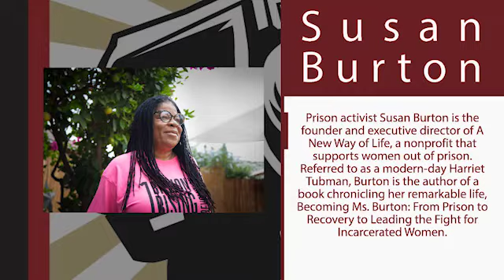Women and Incarceration: A Talk with Susan Burton • BRAVE NEW FILMS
Prison activist Susan Burton is the founder and executive director of A New Way of Life, a nonprofit that supports women out of prison. Referred to as a modern-day Harriet Tubman, Burton is the author of a book chronicling her remarkable life, Becoming Ms. Burton: From Prison to Recovery to Leading the Fight for Incarcerated Women.